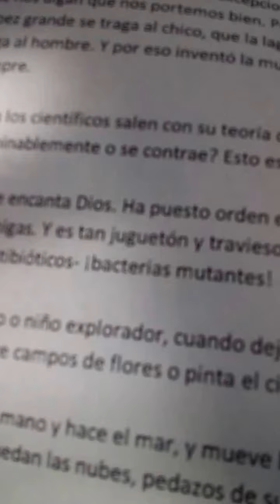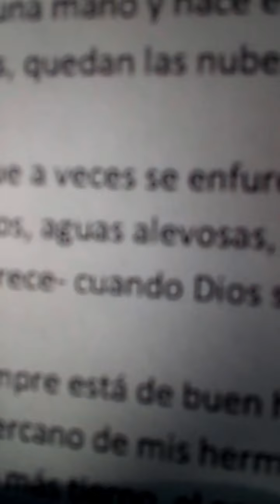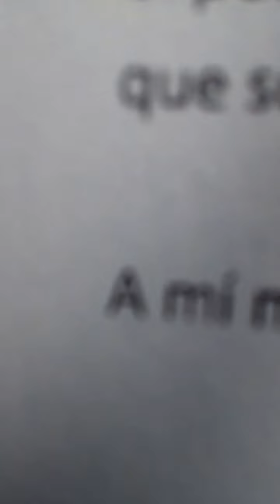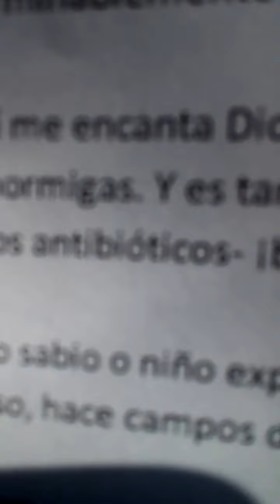Me encanta Dios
Autor Jaime Sabines dclamada por Leticia Salazar